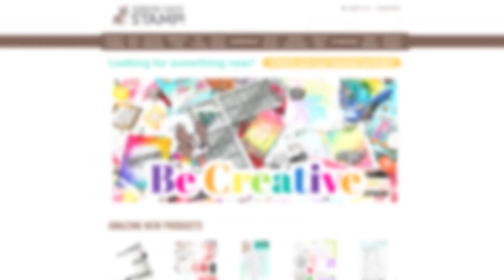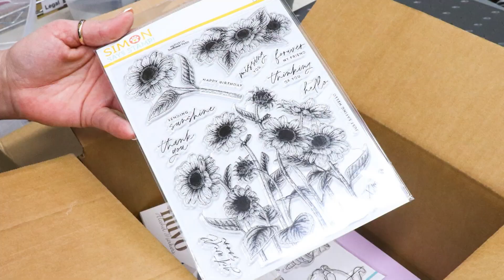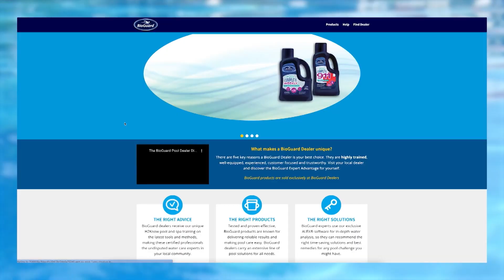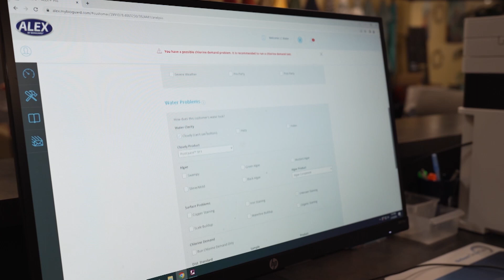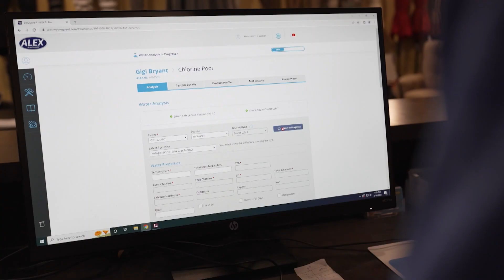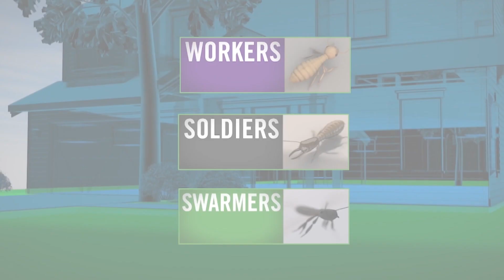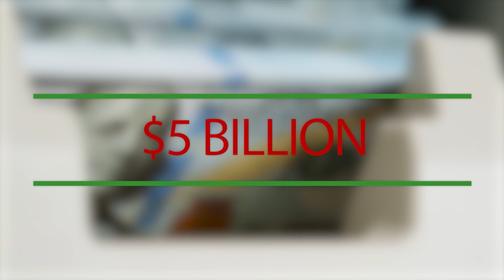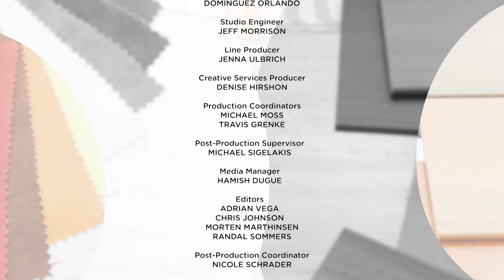Activities for Relaxation: DIY Crafting, Pool Season & More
Designing Spaces is joined by guest host Heidi Crowl from Simon Says Stamp as she leads us through the world of creating through crafting and card-making.

Today, we're talking about all the expert ways to help you get the best out of your pool.

We're visiting pest control experts who will give us some tips on how to prevent or get rid of pesky termites.

A household cleaning expert from E-Cloth explains the difference between cleaning and disinfecting your home and why it matters more than ever.

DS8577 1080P